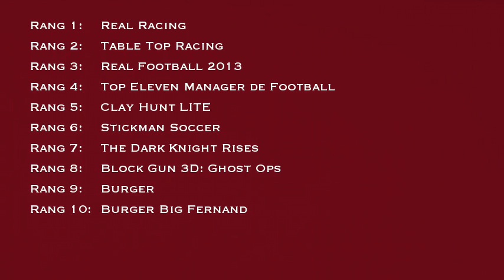Top 10 applications jeux pour android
Le classement selon le site de Softronic.
Le classement des meilleurs application adroid.